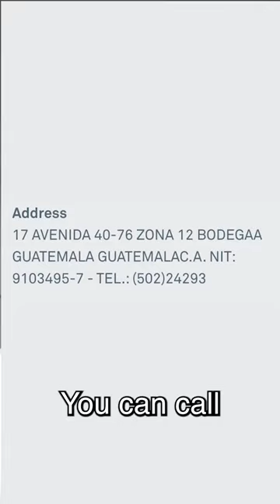Stussy's Manufacturer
Revealing the factories that Stussy use to make their products.